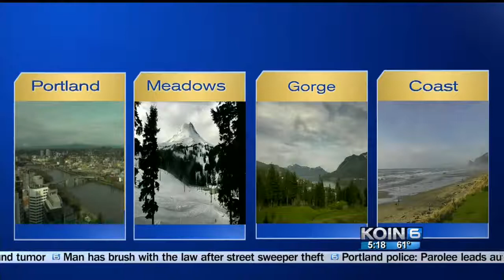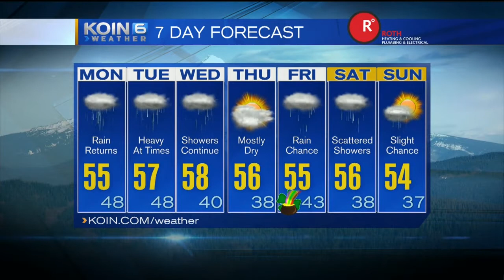5pm Sunday Evening Forecast KION 6 News March 12, 2017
Meteorologist Claire Anderson has your Sunday Evening Forecast.